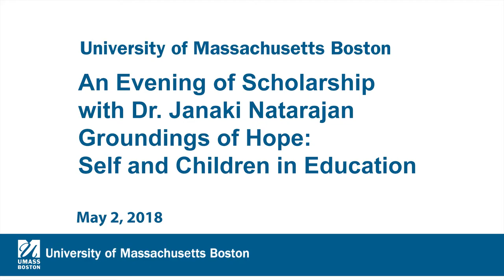An Evening of Scholarship with Dr. Janaki Natarajan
An Evening of Scholarship
with Dr. Janaki Natarajan
Groundings of Hope:
Self and Children in Education